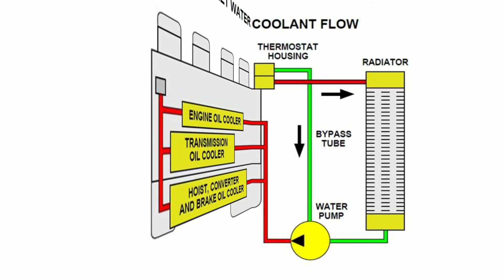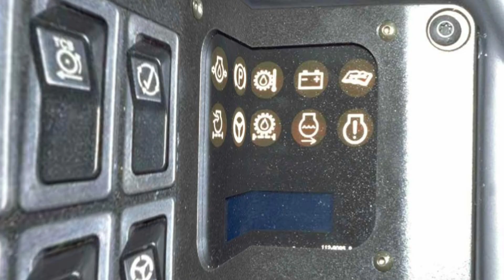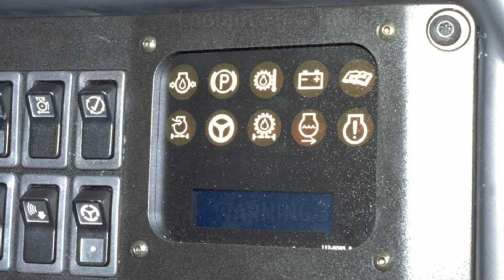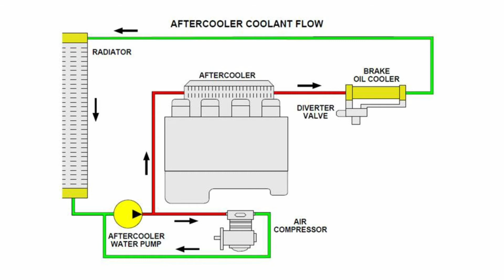COOLING SYSTEM CAT 777D - SEPARATE COOLING SYSTEM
Pada CAT 777D menggunakan cooling system yang terpisah antara engine cooling system dengan aftercooler cooling system. Engine cooling system digunakan untuk menjaga temperature kerja engine dan aftercooler cooling system digunakan untuk menurunkan temperature air inlet dari turbocharger.
Masing-masing sistem dilayani oleh satu buah water pump dan menggunakan radiator yang terpisah.

SESV 1721 CATERPILLAR TECHNICAL MEETING PRESENTATION 777D (AGC) UPDATE OFF HIGHWAY TRUCK